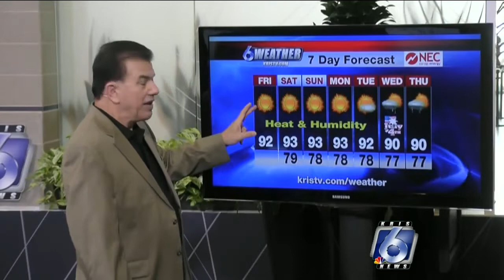Coastal Bend Weather, 6/29/18, noon